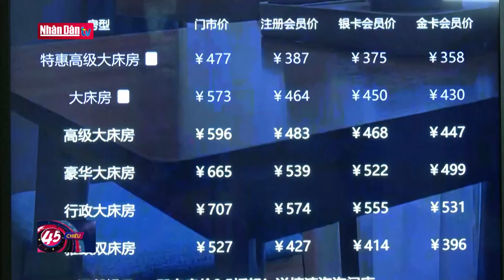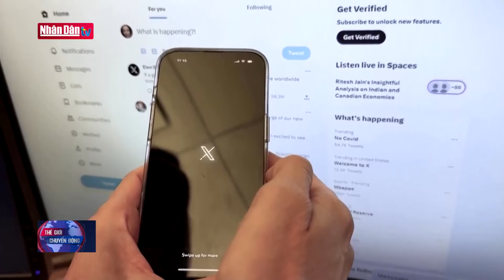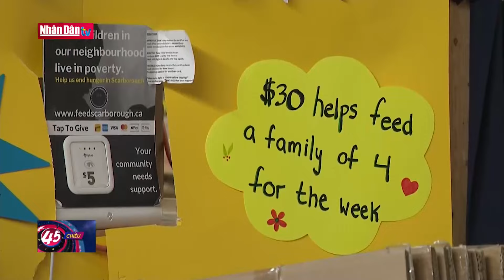Tin tức quốc tế: Bùng nổ du lịch nội địa trong tuần lễ vàng tại Trung Quốc | Đảng với Dân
Tuần lễ Vàng nhân dịp Quốc khánh hàng năm tại Trung Quốc luôn là thời điểm mang đến sự bùng nổ về mua sắm và du lịch. Năm nay, tết Trung Thu sát với dịp nghỉ lễ Quốc Khánh 1/10 nên kỳ nghỉ kéo dài 8 ngày. Rất nhiều người dân Trung Quốc đã lựa chọn các chuyến du lịch trong nước, hứa hẹn tạo động lực lớn cho chi tiêu tiêu dùng nội địa.